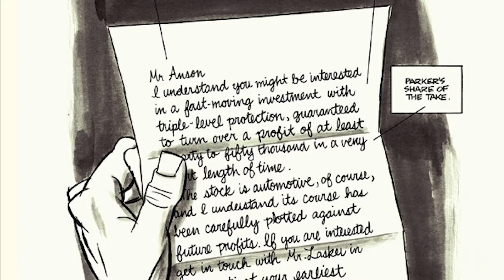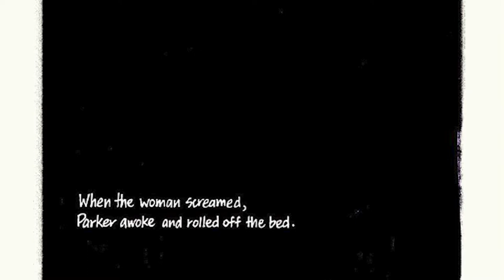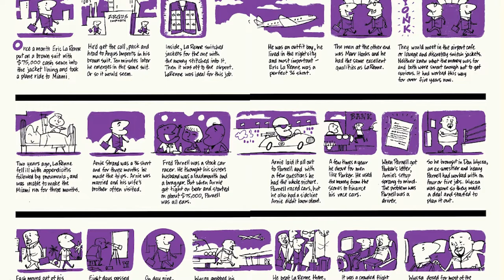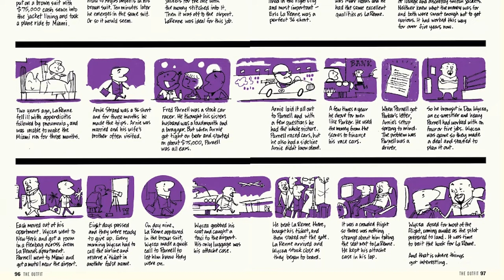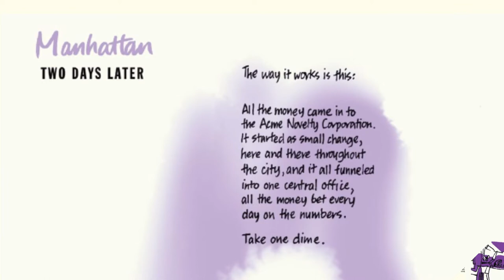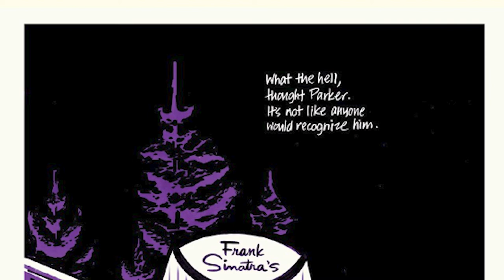Richard Stark's Parker - The Outfit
Episode 93

Greetings, Explorers! In this episode we return to the criminal world of Richard Stark’s Parker, with The Outfit. IDW published the book in 2010. The late, great Dawryn Cooke adapted and illustrated this book along with three other of the Parker novels. We reviewed the first of his adaptations, The Hunter, in Episode 11. There’s also a Catwoman story in Batman: Ego & Other Tails possibly inspired by the Parker character. We looked at that book in Episode 67.

The Outfit picks up shortly after The Hunter ended, then skips ahead a year later to 1963. Parker got the money owed to him from The Outfit, the criminal organization he went toe-to-toe with in The Hunter. Parker decides to relax in Miami after a getting a new identity and a surgical operation to change his face. Unfortunately, he’s ratted out to The Outfit by one of the few people who knows his real identity. Now The Outfit is hot on his trail. However, what they don’t realize is that while they’re hunting him, he’s looking to take the organization out, from the top down.

Dennis, Johnny, and Aubrey dive in by comparing the loads of misogyny and civilian deaths in The Hunter and the lack of either (or a reduction of) in The Outfit. Next, they compare Parker to The Getaway‘s Doc and Roland from The Dark Tower series. Finally, they question if Parker is in any way a “hero”, even an anti-hero. Additional topics include “conveniently good” vs “accidentally OK”; F-M-K Parker; and rather or not readers should skip The Hunter and go straight to this book. Last of all, but not certainly not least, they look at the storytelling and art of Richard Stark’s Parker – The Outfit.